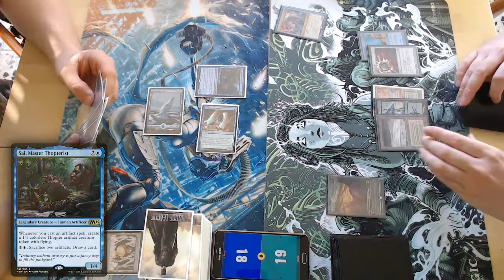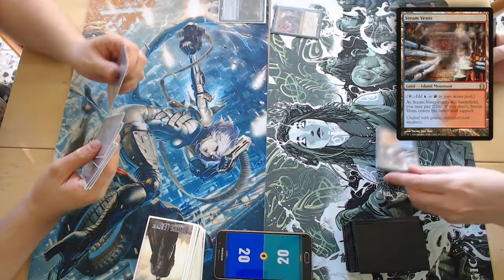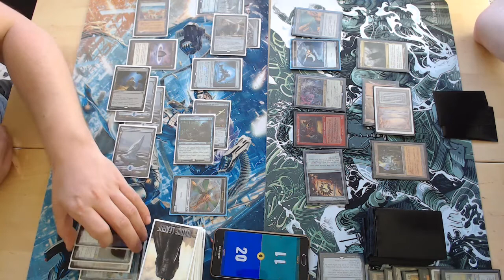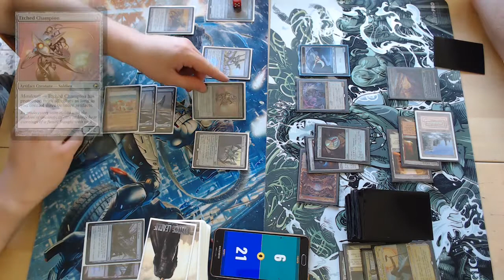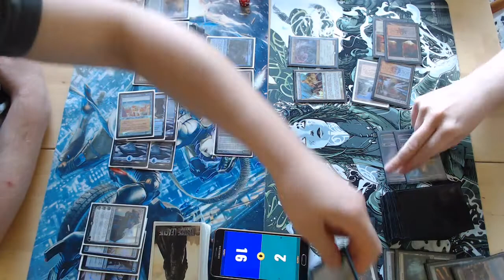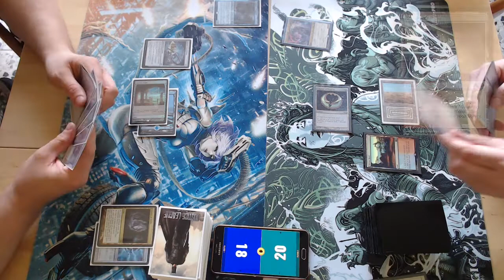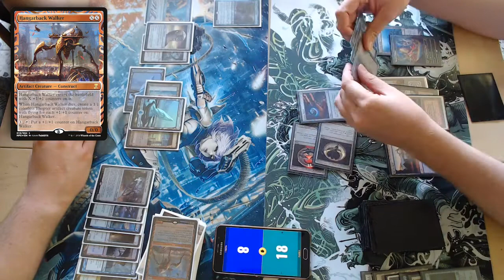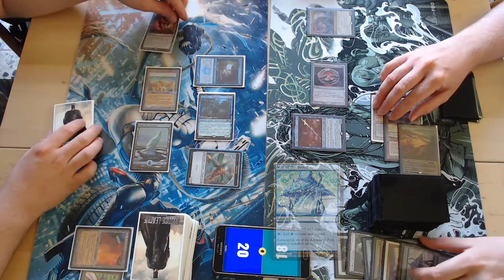Archon Test Lab: Sai vs Breya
Music all provided by Lofi Records